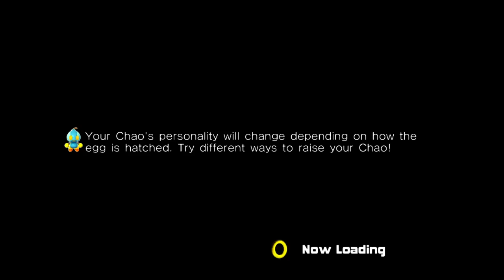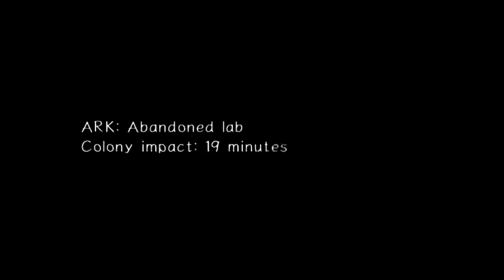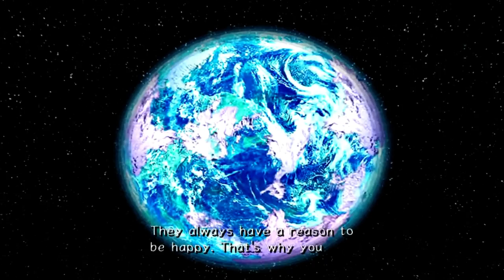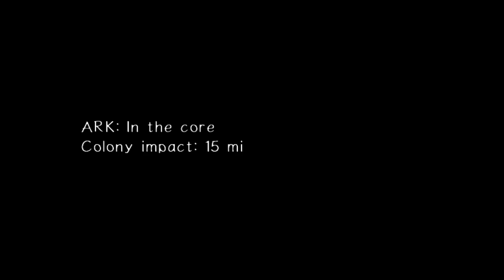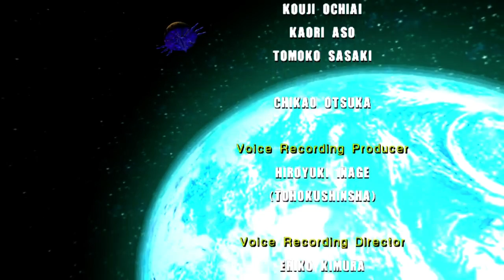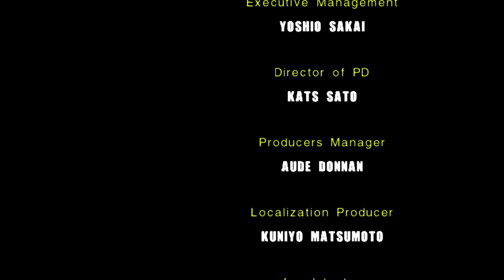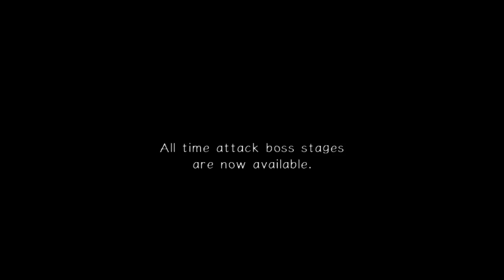Sonic Adventure 2 : Battle (Xbox 360) - Part 4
2nd half with other random shenanigans, sound lag still occurs which is just great :u